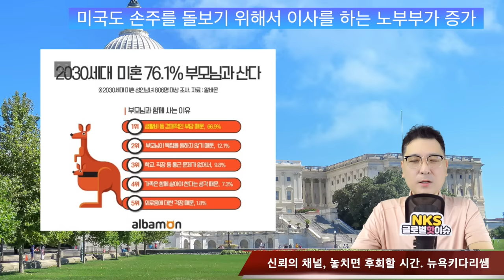‘불법체류자에 대한 군인 동원은 사실이다’ 언급/구글의 ‘크롬’을 반독점으로 강제 매각 요청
미국 ‘불법체류자에 대한 군인 동원은 사실이다’ 언급
미국 경고를 무시하고, 이란 핵시설을 공격한 이스라엘 총리
미국행 유학생이 가장 많은 나라는 중국이 아니다
미국 법무부,구글의 ‘크롬’을 반독점으로 강제 매각 요청
미국,노숙자도 꼭 조심해야 한다. 뉴욕 시민 공격사건
미국도 손주를 돌보기 위해서 이사를 하는 노부부가 증가
미국,스피릿 항공사 결국 파산신청
직장상사에 대한 불만을 대신 가서 따져주는 서비스
원숭이 200마리가 경찰서를 습격한, 영화같은 사건
외국인이 월급 600만원을 받는 일본의 직업

1. 미국 삶속에 모습 이모저모
2. 한국 삶속에 모습 이모저모
3. 미국에서 꼭 알고 살아야 할 정보
4. 키다리 쌤과 Talk
5. 키다리 쌤과 Business 엿보기
6. 구독자 사연 소개
7. Road Driving
8. 뉴욕 키다리 쌤과 실시간 만남
9. 키쌤의 글로벌 핫이슈
10.NHK 글로벌 스토리